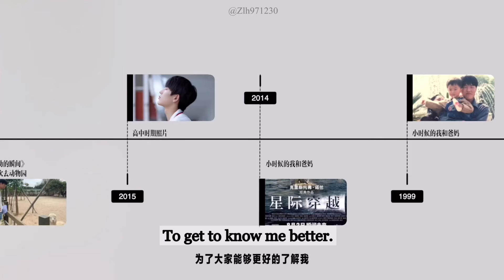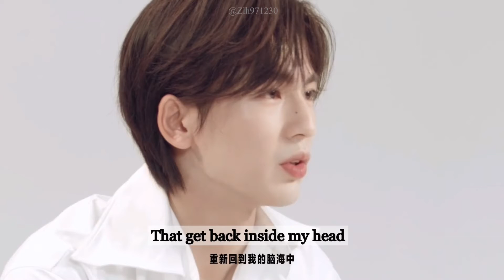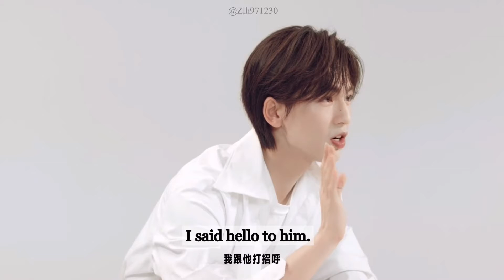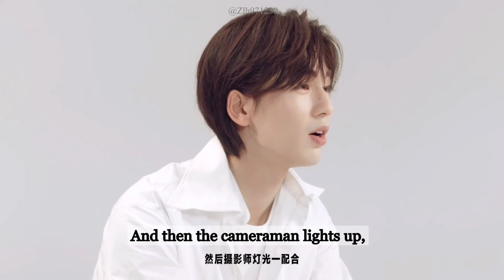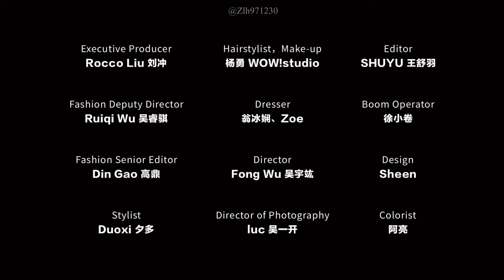[EngSub] Get to know ZhangLingHe better with GQ. ZhangLingHe Interview with GQ Magazine